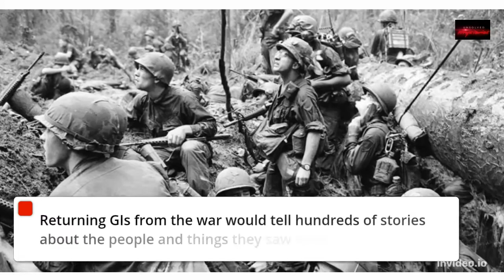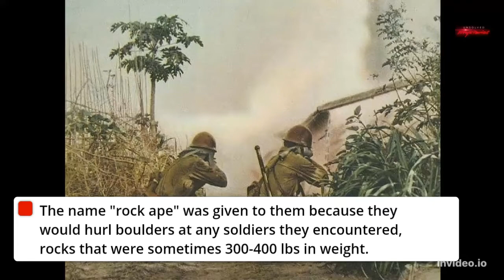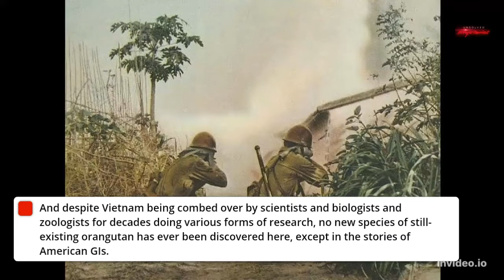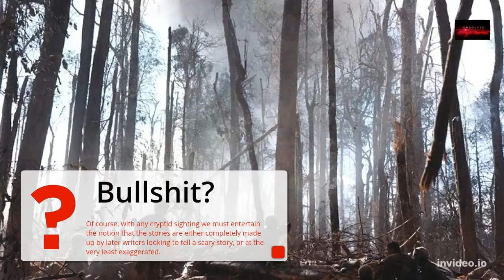Who - or what - were the Rock Apes of Vietnam?